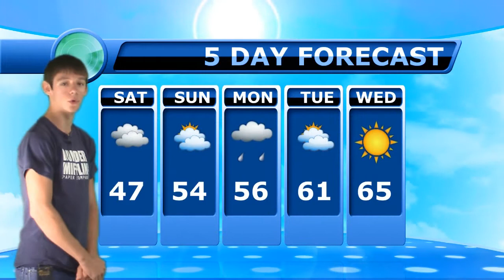October 30, 2015